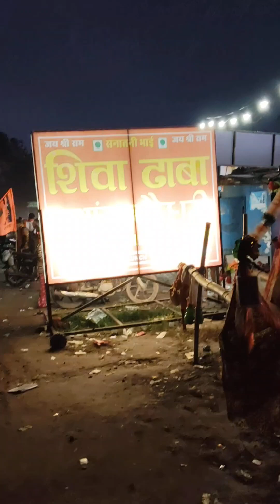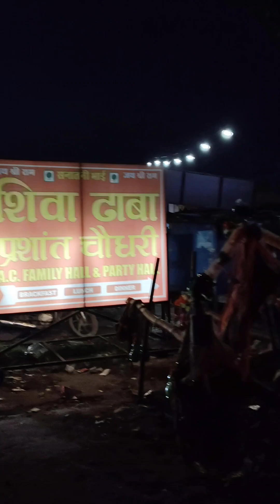Mansurpur से Khatauli और फिर Shiva Dhaba पर बारिश | Haridwar Kawad Yatra Part 7